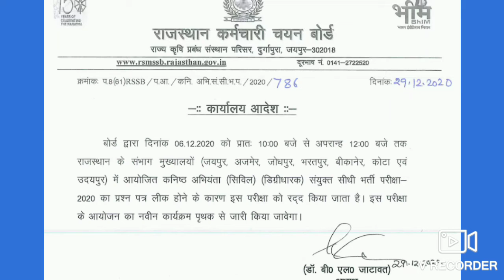Rajasthan JEN Paper leak and Re Exam new Date 2021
Rajasthan JEN Exam Paper Leak Matter
I hope that everyone are know that
rajasthan paper leak exam Canceled
New date comming soon
rajasthan JEN Exam expected date
rajasthan JEN Exam Leak official Canceled
rajasthan JEN news today
RSMSSB JEN Official Notice for Cancel exam 2020
rajasthan paper leak degree holder paper cancel

I know that all students waiting for new date and it may be last week Jan or Feb first week .